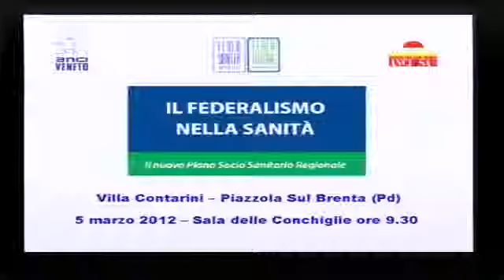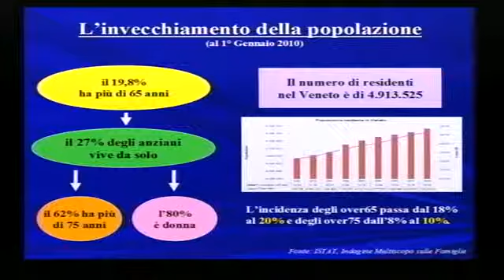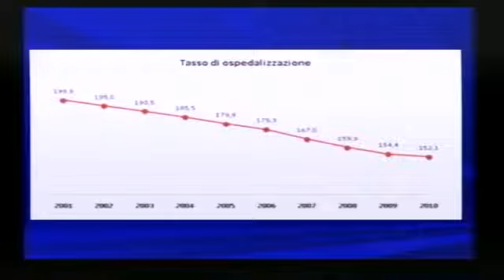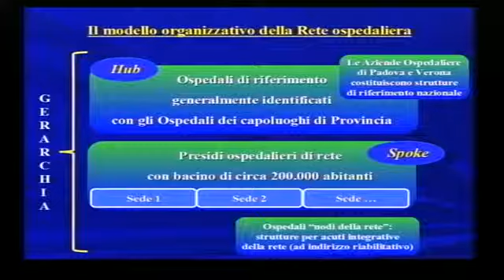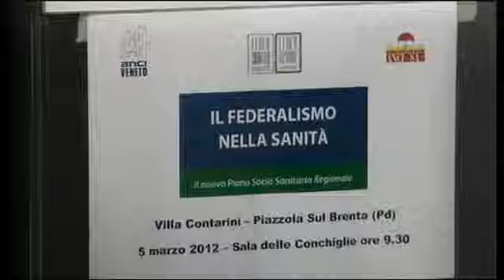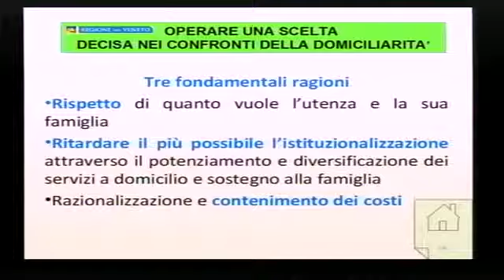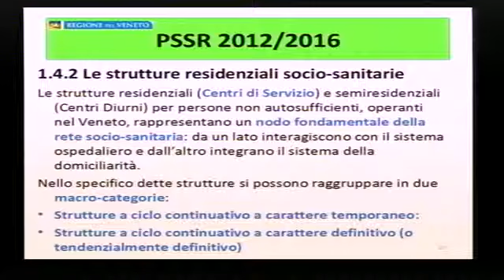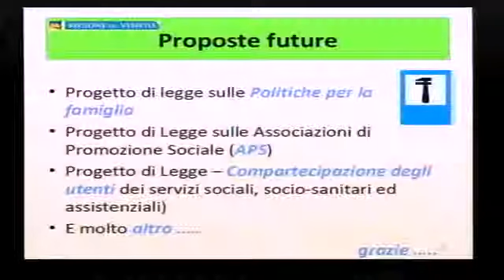"Il federalismo nella sanità" - parte 2 di 2 - Coletto, Mantoan, Basso